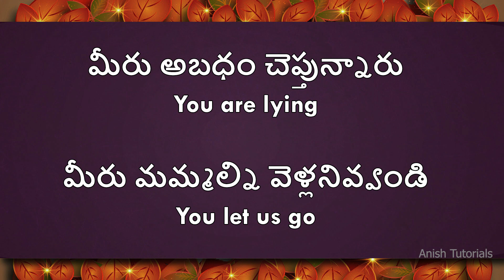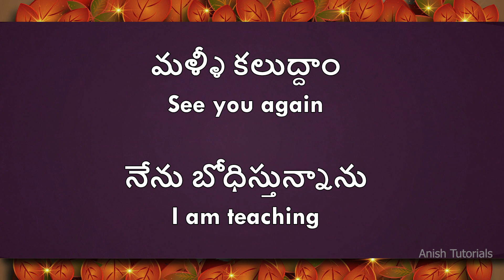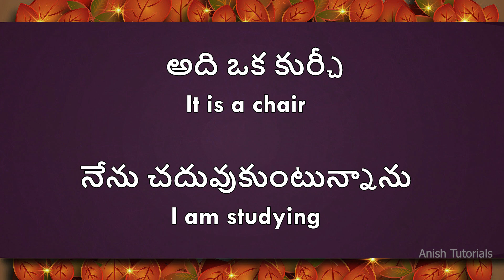Spoken English through Telugu | Video 21 | స్పోకెన్ ఇంగ్లీష్